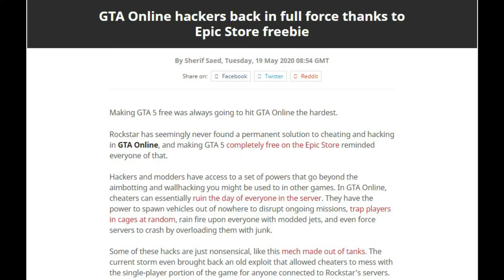GTAV the biggest hack ever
GTA V free giveaway by epic brought a lot of hackers.
In this video its about time we start a poll to make Rocstar games take a notice.